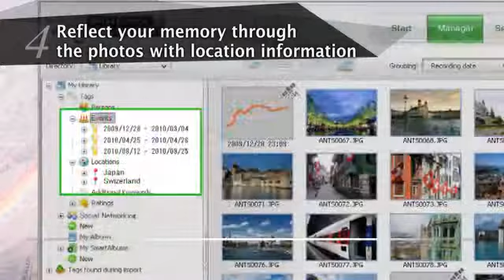Fujifilm FinePix GPS